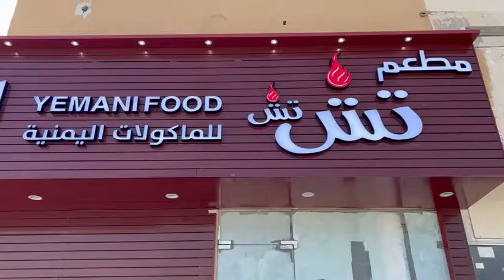Sign Station advertising agency 🇦🇪All kind of signage solutions We are making brand’s